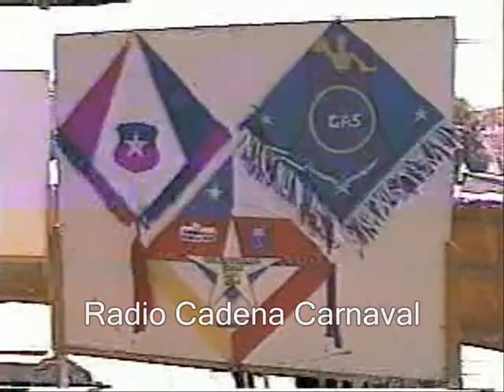FIESTA ESCOLAR 2010 (1 PARTE)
Esta es la primera parte de las actividades en el parque el loa en la fiesta escolar bicentenario.